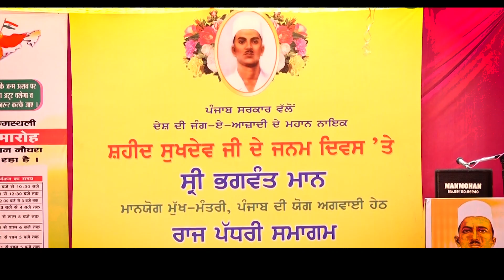ਸ਼ਹੀਦ ਕੌਮ ਦਾ ਸਰਮਾਇਆ ਹੁੰਦੇ ਹਨ ਤੇ ਸ਼ਹੀਦਾਂ ਦਾ ਸਨਮਾਨ ਸਭ ਤੋਂ ਉਪਰ ਹੈ: MLA Ashok Prashar Pappi